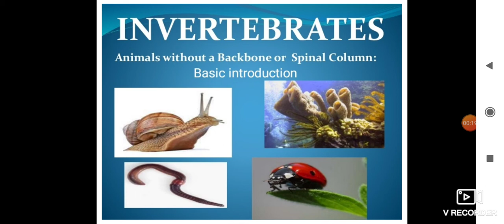Invertebrates - Basic introduction ( BSc. I year ,Zoology ,Paper 1)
Dr. Azra Parveen
Assistant Professor,Zoology
SGG Govt . College